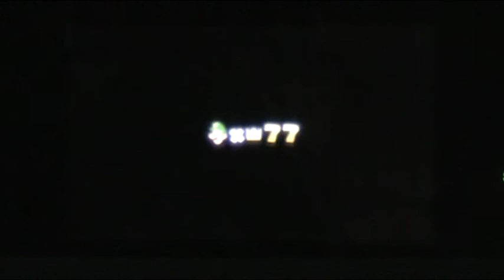Let's Play Super Mario 3D Land (GERMAN) Part 38: Abstürze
Bei einem relativ leichten Level stelle ich mich furchtbar an...^^